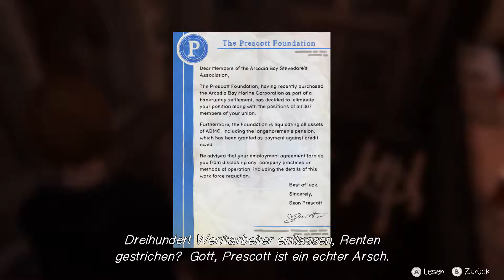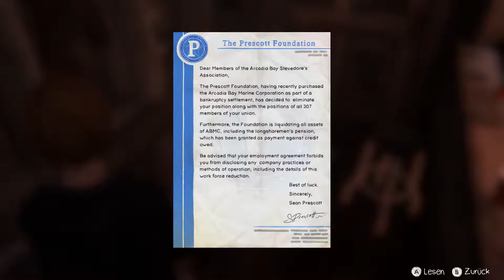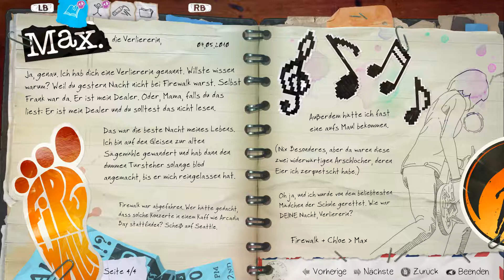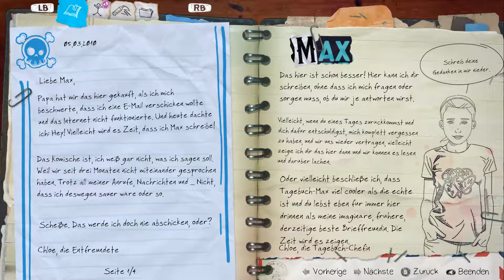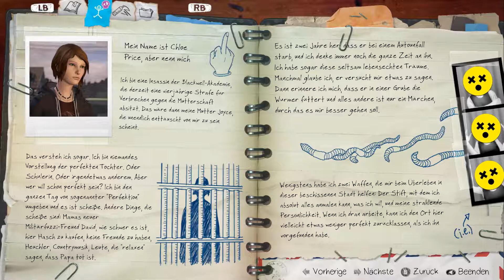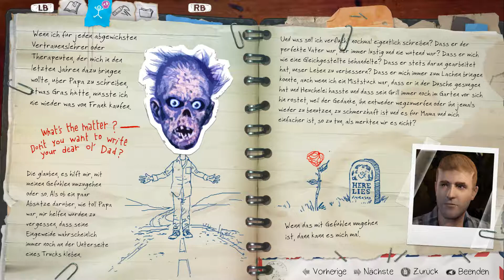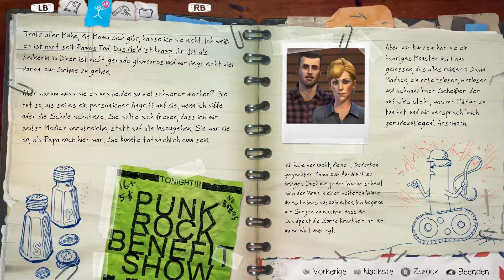let's play LIFE IS STRANGE: BEFORE THE STORM ♦ #02 ♦ Neues Shirt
YOLANDI zockt LIFE IS STRANGE: BEFORE THE STORM

Über LIFE IS STRANGE: BEFORE THE STORM
♦ Entwickler: Deck Nine
♦ Publisher: Square Enix
♦ Plattform: Windows
♦ Release: 31. Aug. 2017
♦ Genre: Action, Abenteuer
♦ Modus: Singleplayer